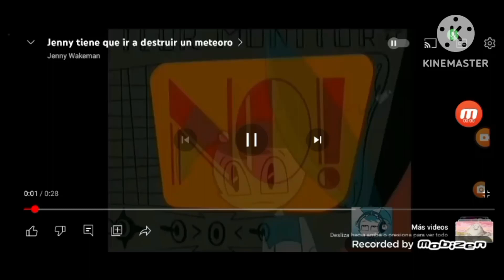jenny wakeman juliana my life as a teenage robot en español